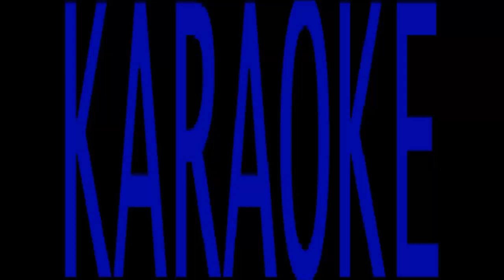Cankan Ibret Olsun Karaoke ( Türkçe Karaoke 2018 )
Türkçe Karaoke 2018
Türkiye 2018
Türkçe 2018
Karaoke 2018
Karaokeler 2018
Türkçe Instrumental 2018
Türkçe enstrümental 2018
Türkçe Enstrümantal  2018
Türkçe Instrumentalar 2018
Türkçe enstrümentalar 2018
Türkçe Enstrümantalar  2018
Türkçe Fon Müzik 2018
Türkçe Fon Müzikler 2018
Türkçe Alt yapı 2018
Türkçe Alt yapılar 2018
Instrumental 2018
Enstrümental 2018
Enstrumental 2018
Enstrümantal 2018
Instrumentalar 2018
Enstrumentalar 2018
Enstrümantalar 2018
Fon Müzik 2018
Fon Müzikler 2018
Alt yapı 2018
Alt yapılar 2018
Müzik 2018
Müzikler 2018
Şarkı 2018
Şarkılar 2018
Albüm 2018
Albümler 2018
Konser 2018
Konserler 2018
Ünlüler 2018
Ünlü 2018
Sanatci 2018
Sanatcilar 2018
Single 2018
Şarkıcı 2018
Şarkıcılar 2018
Yeni Albüm 2018
Yeni Single 2018
Yeni Müzik 2018
Yeni Şarkı 2018
Klip 2018
Klipler 2018
Türkçe Klip 2018
Türkçe Klipler 2018
Yeni Klip 2018
Yeni Klipler 2018
Official Video 2018
Official Video
Official Klip 2018
Official 2018
Original 2018
Professional 2018